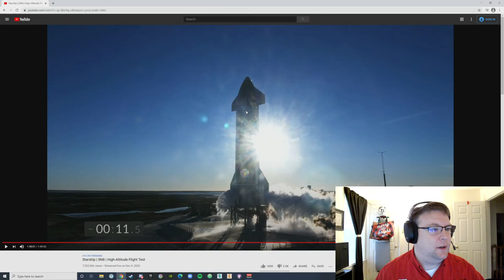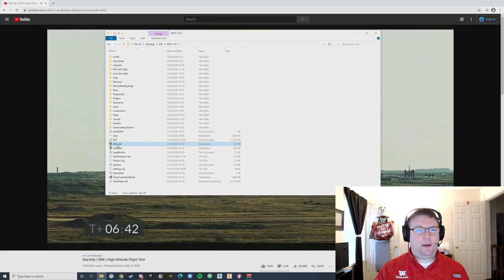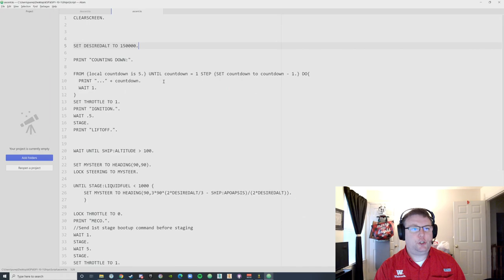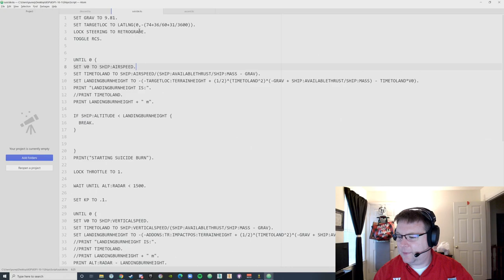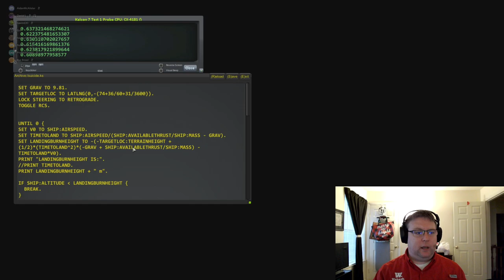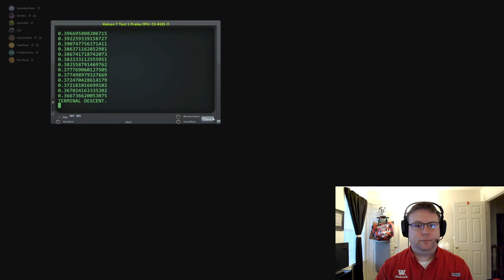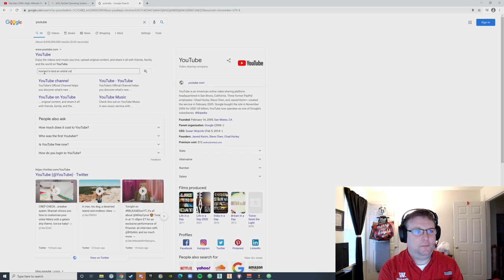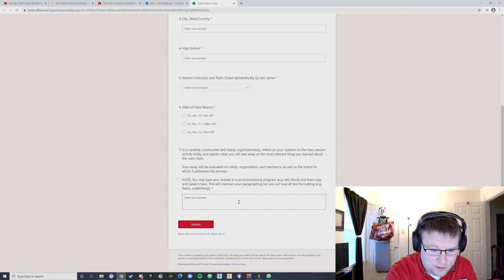Scarlet Honors 2020, Session 2: Building a landing autopilot in KSP with kOS